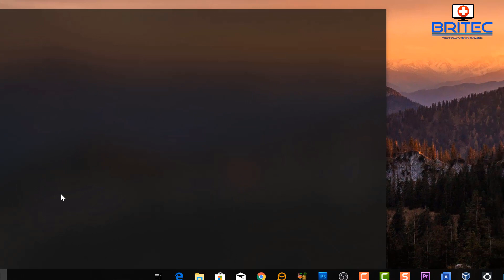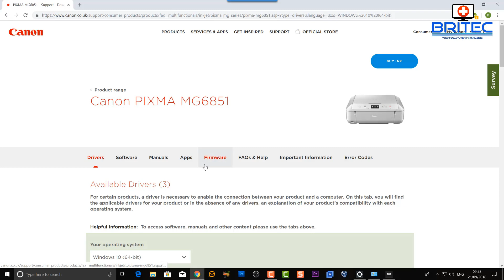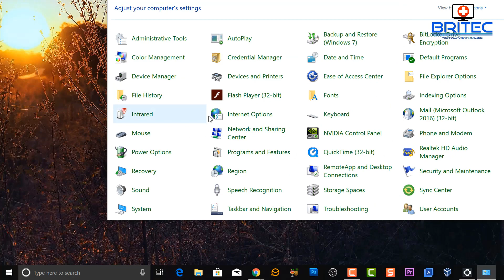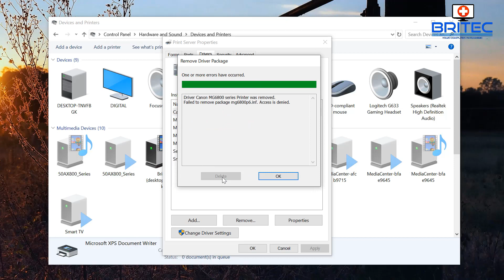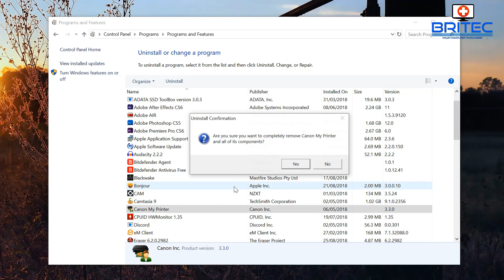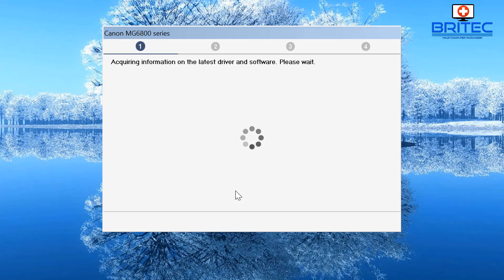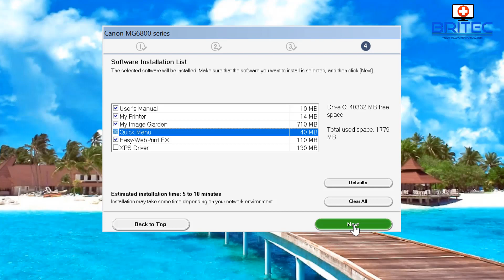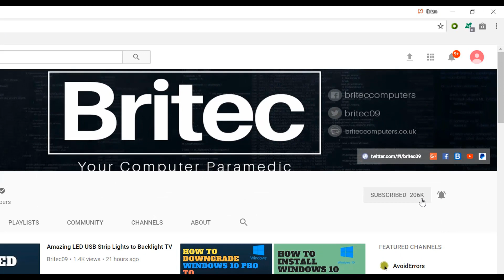How to Fix Printer Problem After Windows 10 Update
Cannot print after windows 10 update? Whether you have a Canon, HP, Epson, Brother, Dell, Fujitsu, Hewlett-Packard, Lexmark, Samsung Printer, they all go wrong from time to time. So if you have just upgraded to Windows 10 or Updated Windows 10 and now your printer is not working, I will show you step by step guide on how to try and resolve the printer not working after windows upgrade or update.